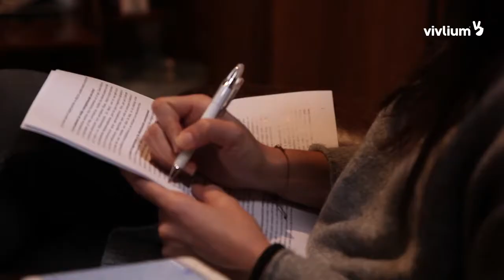VALERIE TASSO MAKING OF HD